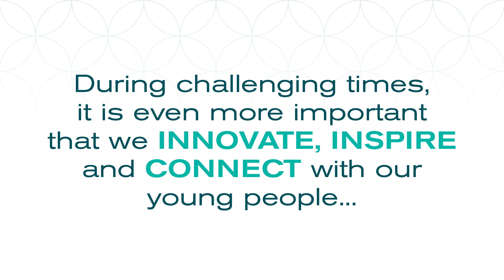Impacting Youth Theatre Students